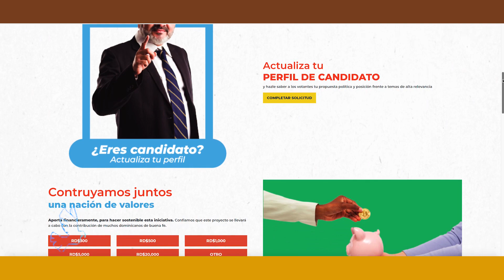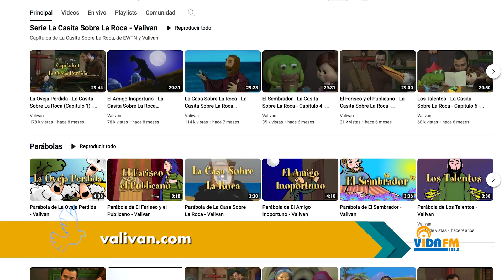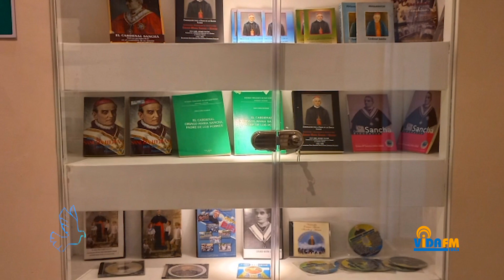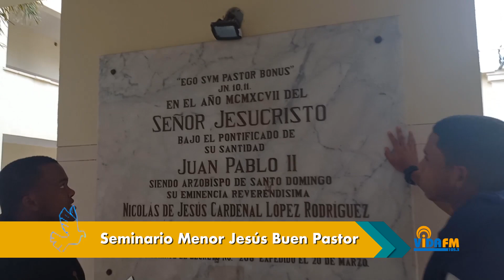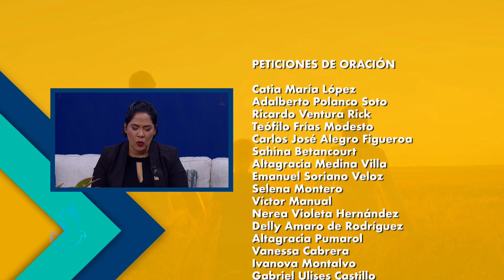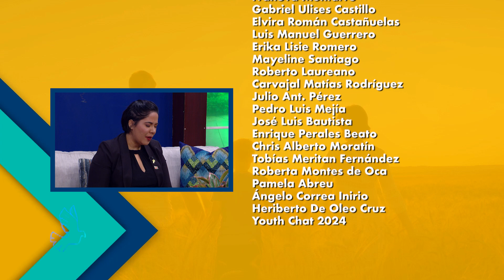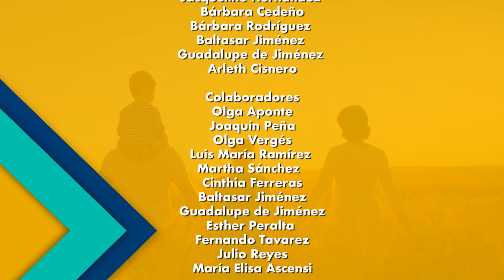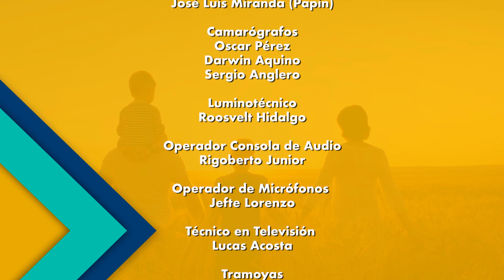Siguiendo Sus Huellas 28 04 24. Votemos por propuestas y valores, no por colores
«Votemos por propuestas y valores, no por colores».

A menos de un mes de las elecciones presidenciales y congresuales en nuestro país, el próximo 19 de mayo, los dominicanos tenemos el deber de conocer las propuestas de los candidatos a la presidencia y a senadores y diputados, para así elegir aquellos que entendamos harán un mejor trabajo por el bien común.

La invitación es a votar por propuestas y valores, no por colores.

Nos acompaña Priyanka Rodríguez, candidata a diputada por la Fuerza Nacional Progresista y aliados en la Circunscripción #1 del Distrito Nacional.

Y no te puedes perder el segmento “Que hay para ver”, con Rosa Iris Matos. Nos trae todo lo nuevo en el cine y en las plataformas de películas para ver en familia.

¡Te invitamos a sintonizarnos esta y todas las semanas!

Domingos 9 pm por CTT, Canal 49, Tele-Duarte